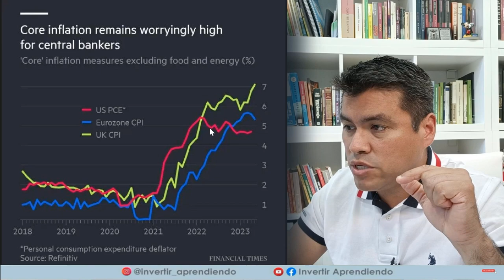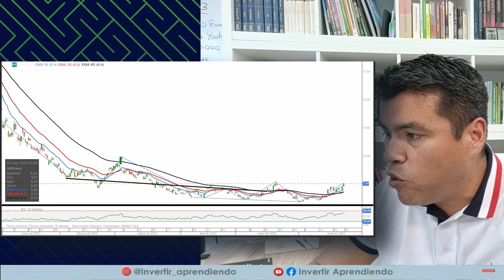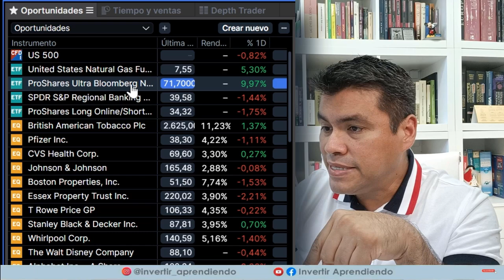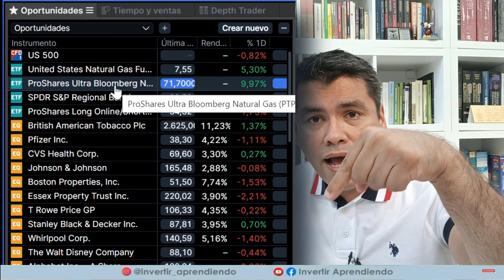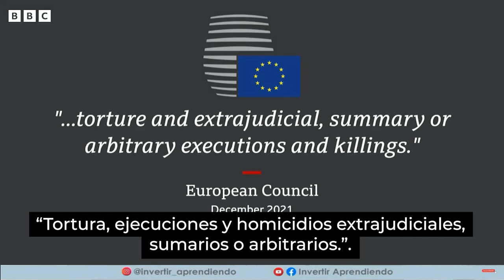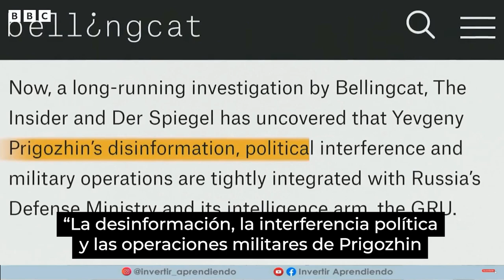GUERRA INTERNA: El DESAFIO A VLADIMIR PUTIN - La CRISIS que puede Hacer CAER a los Mercados!!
⚠️EL MOTIN DEL GRUPO WAGNER ⚠️